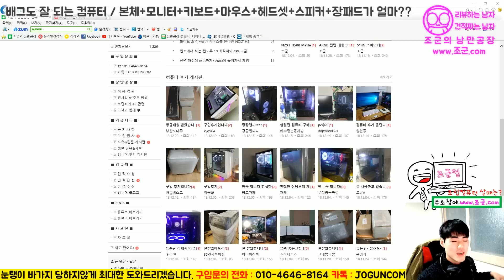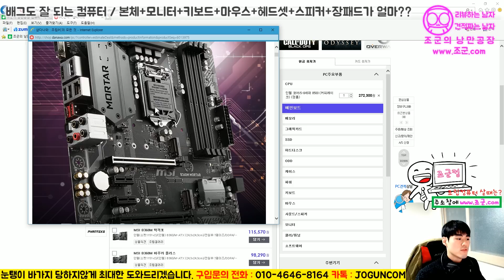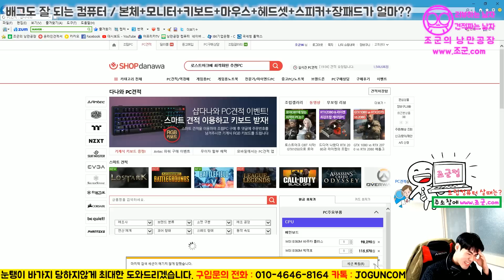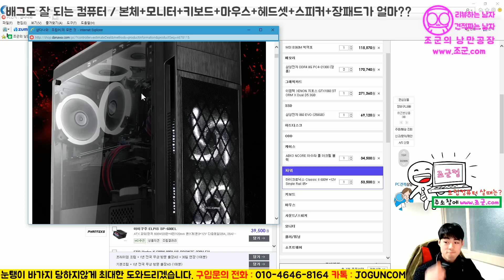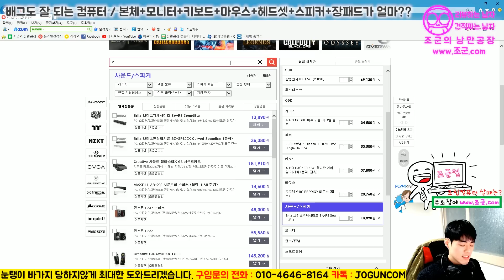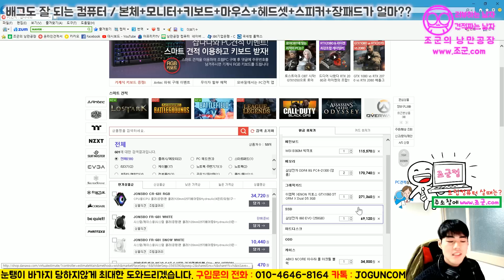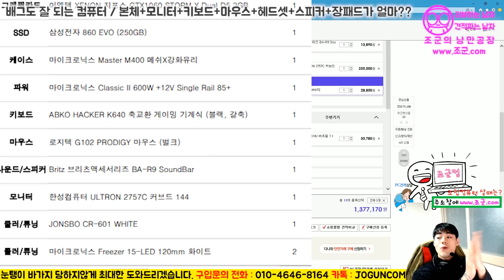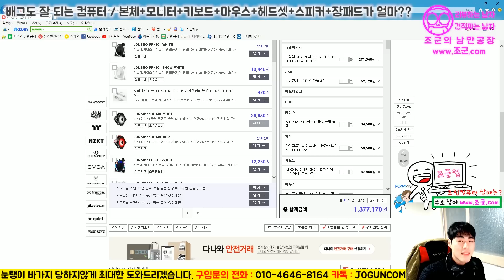140만원으로 본체+모니터+스피커+마우스+키보드+헤드셋! 올인원 한방에 끝내버리자! 장패드는 서비스~! 책상하고 의자만 따로사세요 ㅋㅋ